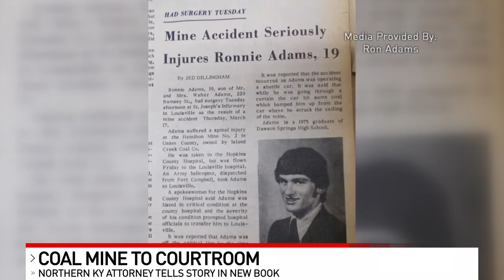'Coal Mine to Courtroom' follows life of NKY attorney after devastating mine injury